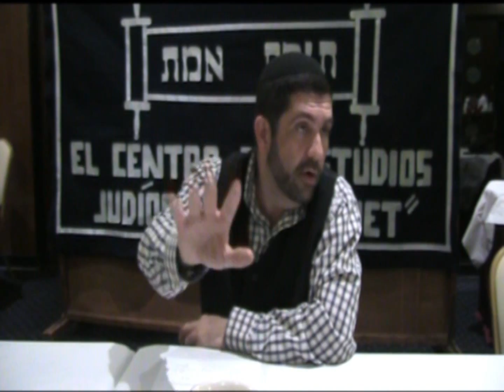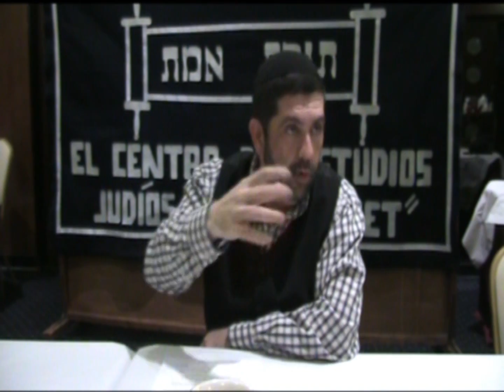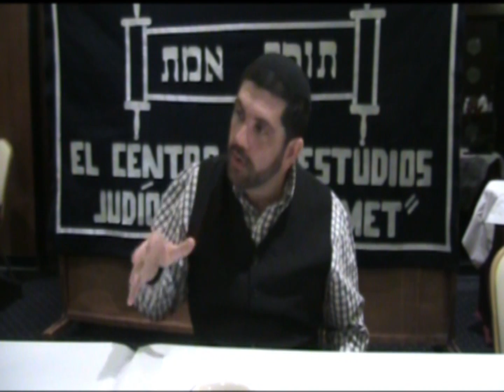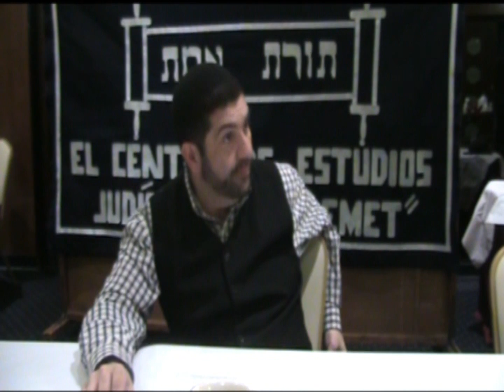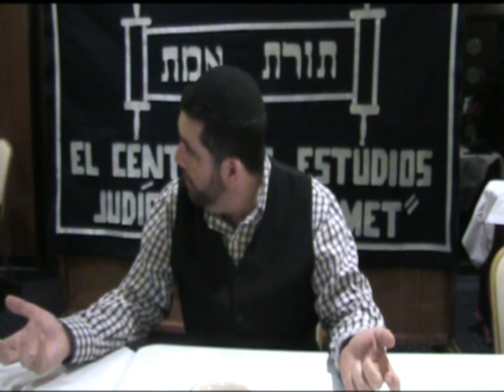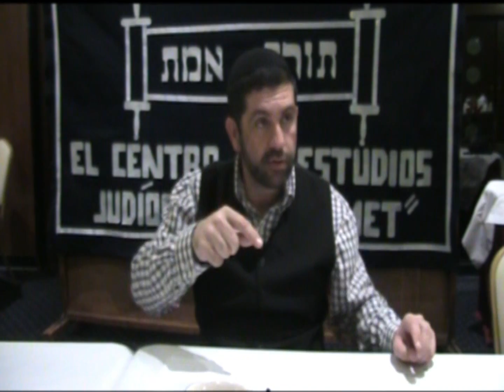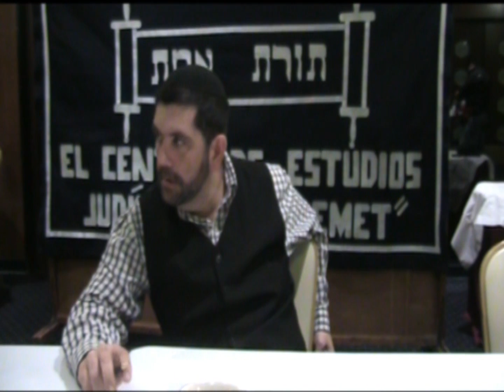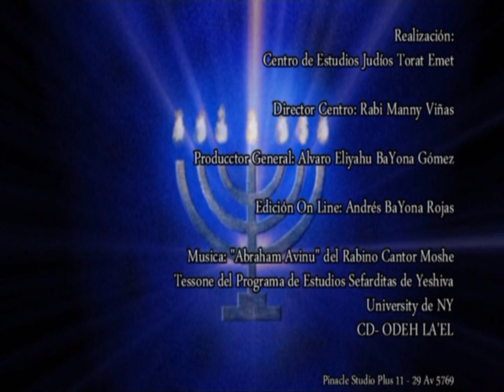JaZ"L: Las Vidas de los Sabios; Sefardita #4, Parte 1